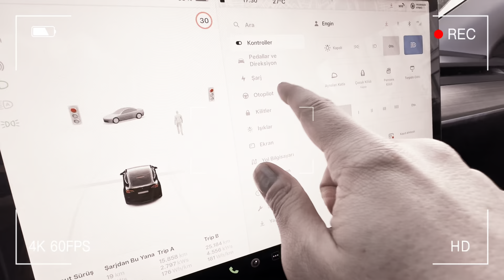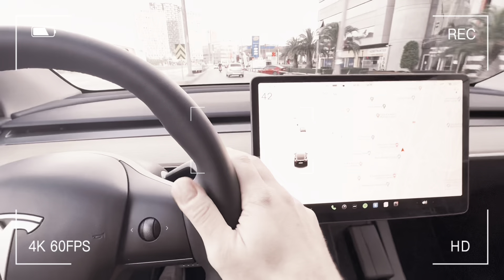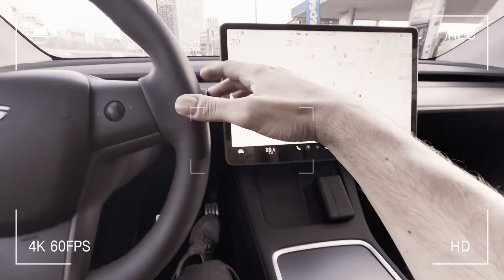Tesla Market Açıldı: Geliştirilmiş Oto Pilot'a Değer mi?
Merhaba sevgili takipçiler! Hepimiz biliyoruz ki teknoloji dünyasında dur durak bilmeyen bir yenilik rüzgarı esiyor. Özellikle otomobil sektöründe bu rüzgarın adı: Tesla! Markanın en çok konuşulan özelliklerinden biri şüphesiz Oto Pilot. Ancak Tesla Market'te karşıma çıkan "Geliştirilmiş Oto Pilot" özelliği beni bir hayli düşündürdü. Acaba bu özelliği almalı mıyım? İşte bu videoyla beraber bu sorunun cevabını aramaya koyuluyorum.

Tesla'nın bu yeni özelliği ile ilgili ilk duyumları aldığımda oldukça heyecanlandım. Ancak heyecanımın yanı sıra birçok soru işareti de oluştu kafamda. "Gerçekten bu kadar etkili mi?", "Güvenli mi?", "Bu özelliğe ne kadar sık ihtiyaç duyarım?" gibi sorularla baş başa kaldım.

Oto Pilot özelliği zaten başlı başına bir devrim. Ancak "Geliştirilmiş" ibaresi bu devrime ne gibi yenilikler katabilir? İşte bu video ile birlikte Tesla Market'te yer alan bu yeni özelliği detaylıca inceleyeceğiz. Aynı zamanda önceki versiyon ile karşılaştırmalar yaparak, bu yeni özelliğin gerçekten değerli olup olmadığına karar vereceğiz.

Eğer siz de benim gibi Tesla'nın bu yeni özelliği hakkında merak içerisindeyseniz, videomu mutlaka izleyin. Bu video ile birlikte hem Tesla'nın ne gibi yeniliklere imza attığını göreceğiz hem de bu yeniliklerin cebinize değip değmeyeceğini tartışacağız.

Unutmayın, teknoloji dünyasında her yenilik ilk başta cazip gelebilir. Ancak önemli olan, bu yeniliklerin gerçekten ihtiyaçlarınıza cevap verip vermediğidir. İşte bu video ile birlikte Tesla'nın "Geliştirilmiş Oto Pilot" özelliğinin sizin için değerli olup olmadığını keşfedeceğiz.

@furkandemirci ye çok teşekkür ederim.
@boraozkentlehaddinias e tesla analizleri için teşekkür ederim.

Hadi başlayalım!